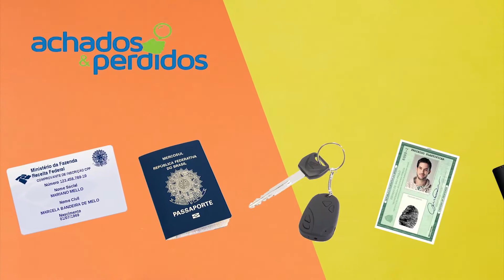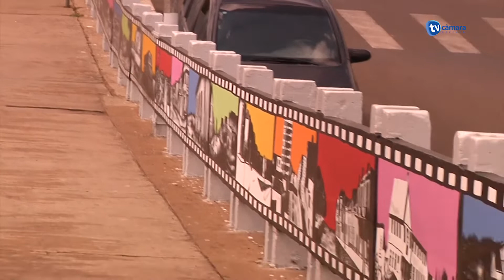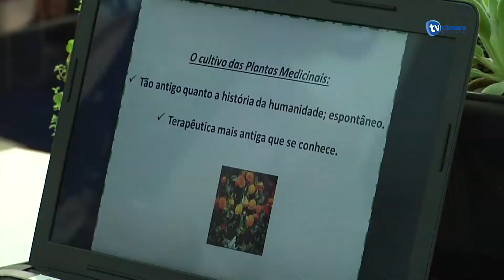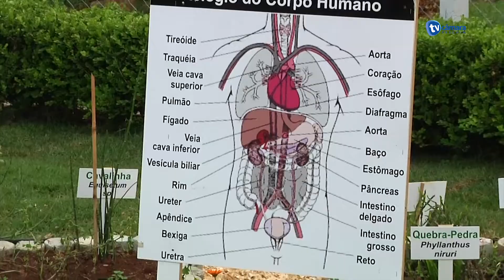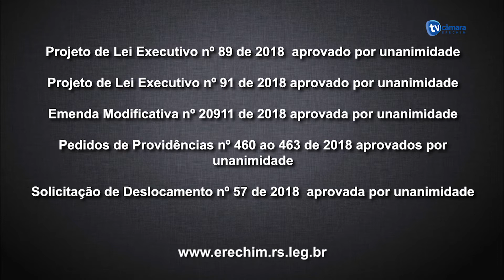Telejornal da TV Câmara Erechim RS - 11-10-2018